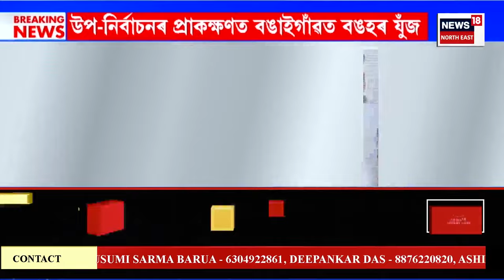MIDDAY NEWS | দুপৰৰ সংবাদ : মহানগৰীত একেলগে নিখোজ দুই ভাতৃ-ভগ্নী | Guwahati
MIDDAY NEWS | দুপৰৰ সংবাদ | মহানগৰীত একেলগে নিখোজ দুই ভাতৃ-ভগ্নী
0:00 Intro
1:29 শিৱসাগৰত পুনৰ অসমীয়া যুৱতীৰ ওপৰত আক্ৰমণ